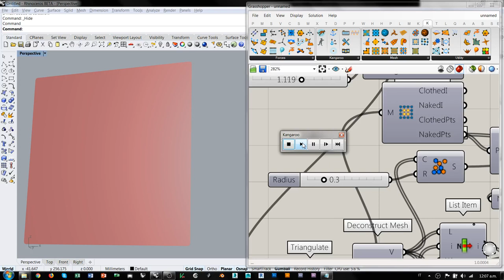Grasshopper Kangaroo - Curtain simulation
Teaser del tutorial pequeño Grasshopper Kangaroo - Sphere Collide